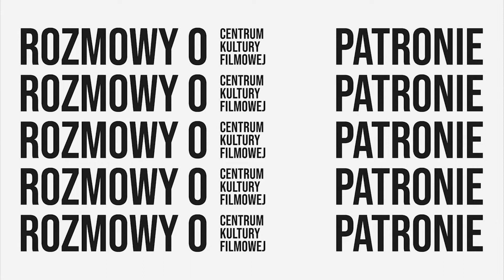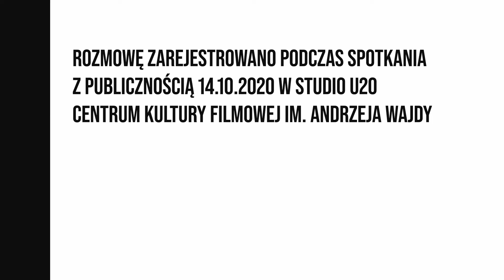CKF prezentuje: Rozmowy o Patronie // Maja Komorowska // "Wesele" reż. Andrzej Wajda [cz.1]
14 października 2020 r. w Klubie Filmowym Wajda gościliśmy Maję Komorowską. Jej niezapomniane kreacje (m.in. „Wesele”, „Panny z Wilka”, „Katyń”, „Za ścianą”) nabrały nowych odcieni dzięki rozmowie aktorki z Joanną Sławińską, dziennikarką Polskiego Radia

Maja Komorowska przywołała wspomnienia i anegdoty z jej wieloletniej współpracy z Krzysztofem Zanussim, Tadeuszem Konwickim czy Andrzejem Wajdą. Szczególnie wnikliwie odtworzyła przed gośćmi wydarzenia tajniki realizacji „Wesela” (1972) w reżyserii naszego patrona. Poznaliśmy inspiracje stojące za pamiętną rolą Racheli, na żywo odsłuchaliśmy jej wyjątkową interpretację tekstu Wyspiańskiego i dowiedzieliśmy się o metodach aktorskich towarzyszących budowaniu jej kreacji.

Spotkanie było również okazją do ponownego zobaczenia słynnej ekranizacji „Wesela” – w wersji zrekonstruowanej i na dużym ekranie. Seans filmu tuż po dogłębnej rozmowie z Mają Komorowską mógł tylko utwierdzić widzów w przekonaniu o doniosłej roli spotkania dwu wybitnych talentów, aktorskiego i reżyserskiego, niemal pół wieku temu na planie „Wesela”. Wciąż stanowi ono niedościgły wzór filmowych adaptacji dzieł mistrzów.

Centrum Kultury Filmowej im. Andrzeja Wajdy